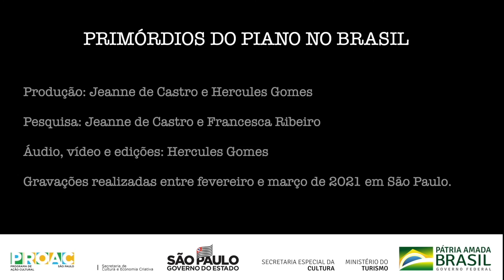Marco Bernardo | EPONINA (Ernesto Nazareth)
EPONINA | Ernesto Nazareth
Marco Bernardo | piano e arranjo

Gravado em 10 de fevereiro de 2021, em São Paulo, para a série
PRIMÓRDIOS DO PIANO NO BRASIL
Produção: Jeanne de Castro e Hercules Gomes
Pesquisa: Jeanne de Castro e Francesca Ribeiro
Áudio, vídeo e edições: Hercules Gomes